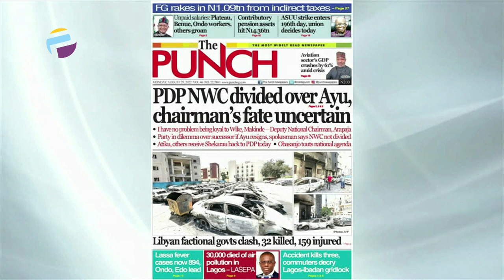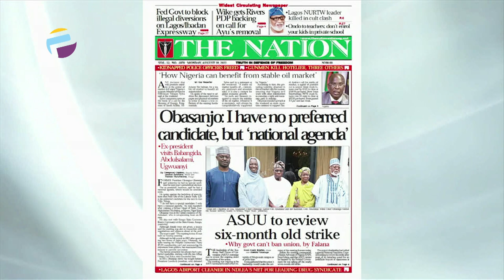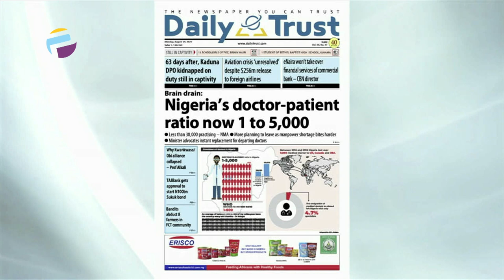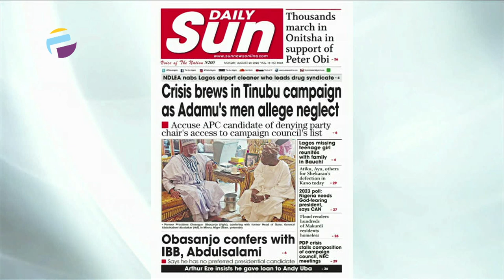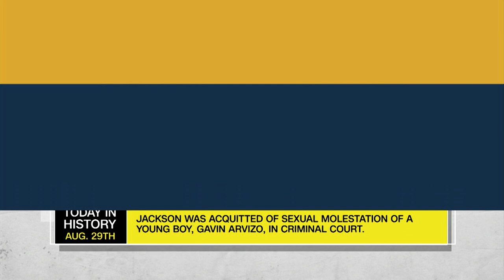Nigeria's Doctor - Patient Ratio Now 1to 5000 | OFF THE PRESS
Opunabo Inko Tariah, Fmr Special Adviser To The Rivers State Joined  Mercy Ebokpo to review the biggest stories in Newspapers today.